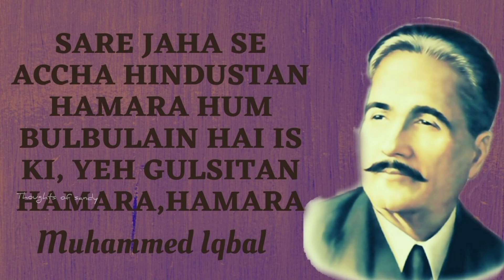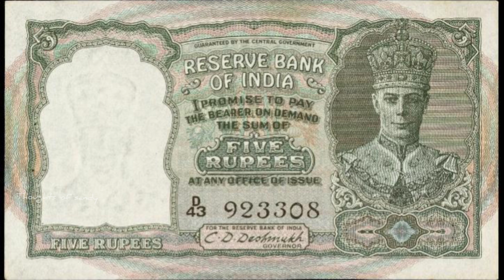இந்தியாவை பற்றிய பலருக்கும் தெரியாத உண்மைகள்